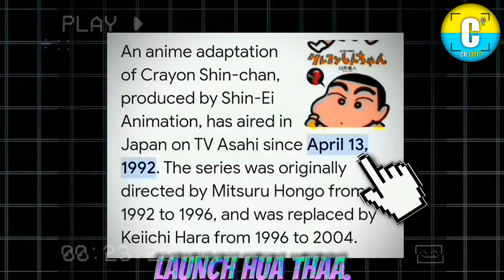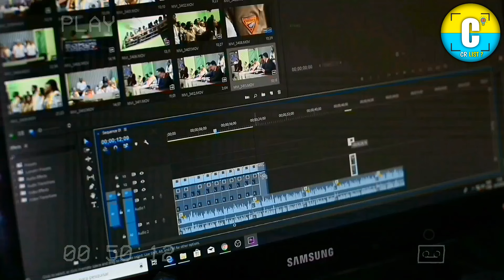How Your Favorite Cartoons\Anime Have Evolved Over Time (Hindi) | ‎@WhatTheFact7 |Cr List | 2024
Queries Solved:
Doraemon,
Shinchan,
Perman,